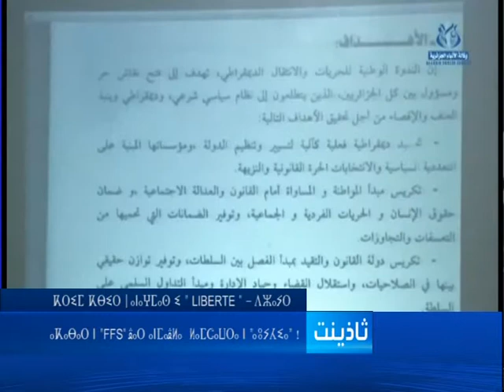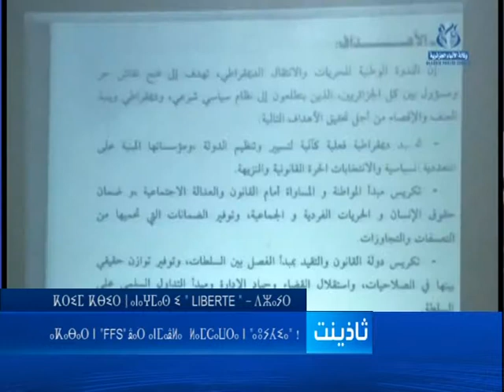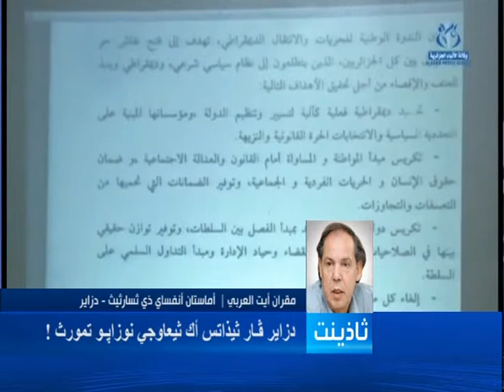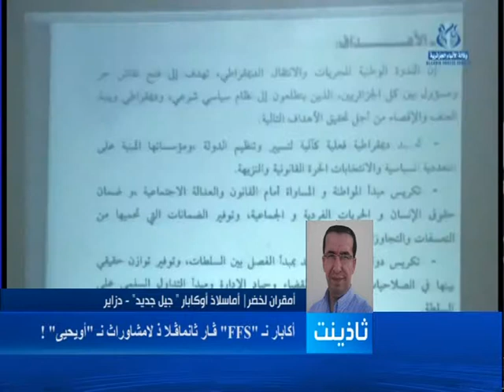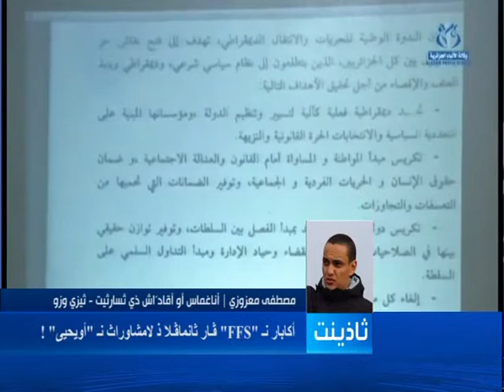hadath 18 06 14